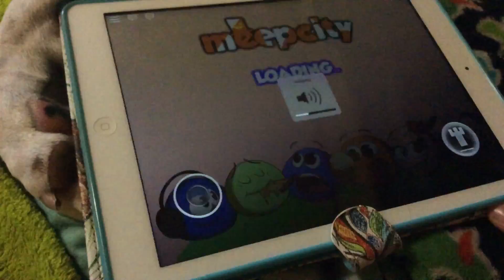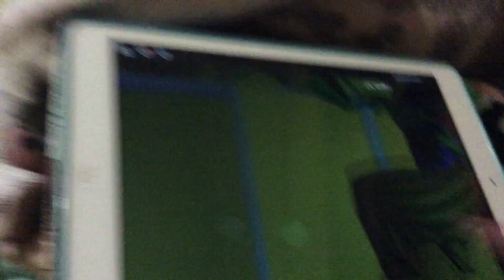Halloween has taken over Meepcity